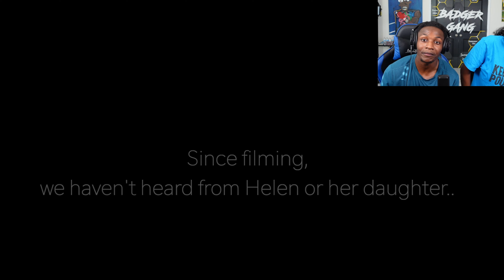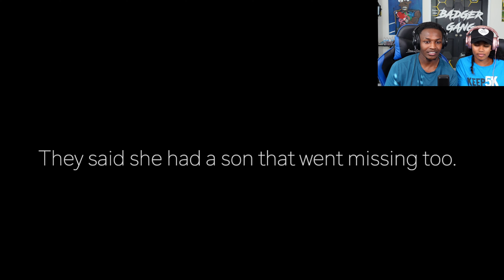THE MOST TERRIFYING STUFFED ANIMAL EVER ! | Her Stuffed Animal Comes to Life at Night..